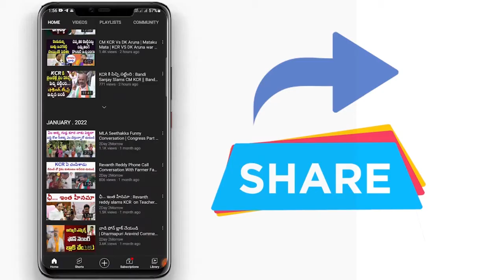అమ్ముడు పోలేదు : Komatireddy Raj Gopal Reddy Press Meet | Munugode by election # 2day 2morrow